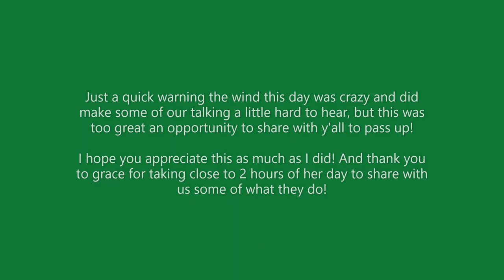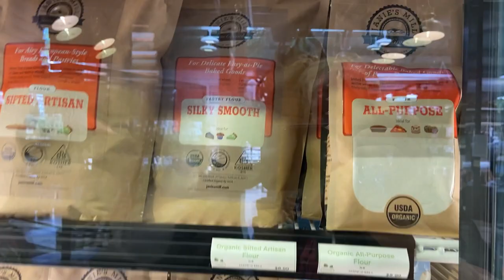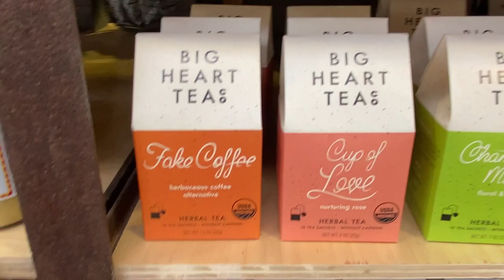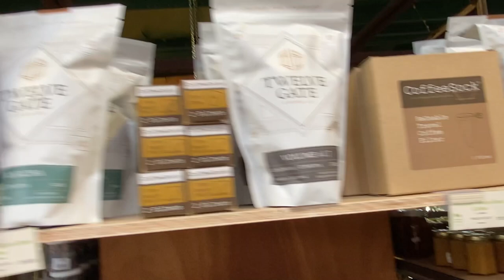Colonial Gardens Tour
We delivered some feeder piglets last week up to Colonial Gardens last week and couldn't miss the opportunity to get a tour from Grace Ames while we were there and get her to talk about all the amazing things they are doing up there to contribute to a greener world. And they do a lot, everything from their grazing practices, orchards and berries, market garden, retail shop, and an insane number of trees. There's way more than I could have even hoped to have caught in one tour, even if it was almost 2 and a half hours long(I've tried to pair it down to only an hour here for ya).

Throughout the video there was some pretty bad wind so please excuse the audio quality in parts.

Here are links to all the topics I said I'd drop links to:

Parking lot water drainage at Colonial garden

"There was rain this morning, and our landscape designer Chris caught it on camera. The rain in and of it’s self is nothing exciting, but where it lands is.
The landscaping in front of colonial is designed to capture surface runoff and redirect it in a way that mitigates soil erosion and holds water on our property to be a source for irrigation of our plants.
I spend a decent amount of time talking about how our farming choices can impact the environment, but not everyone is a farmer. There are immediate choices you can make in your own landscape that have positive environmental impacts.
How can you transform your property?" -Grace Ames